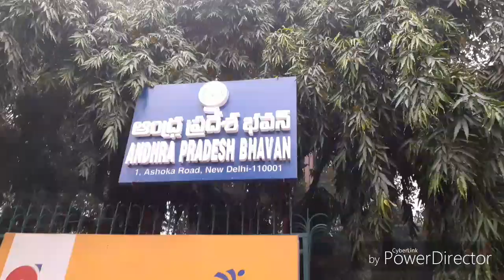Andhrabhawancanteen Best and pocket friendly food in delhi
hi I'm mani